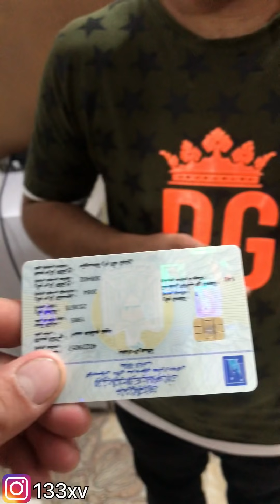احمد ينتخب شخص مجهول ؟؟؟ والسبب داخل الفيديو